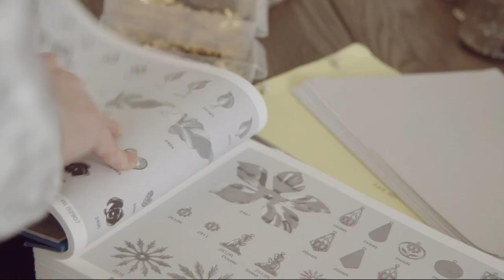Ellen Hunter Brand Video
Meet headpiece designer Ellen Hunter and learn more about what inspires her to create her unique accessories, coveted by women worldwide